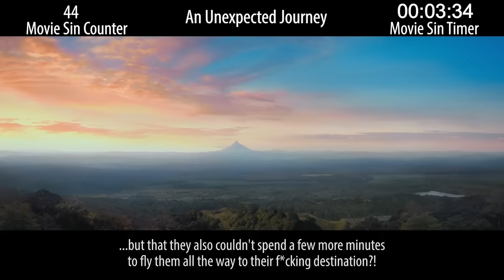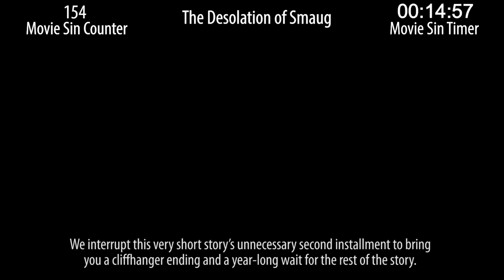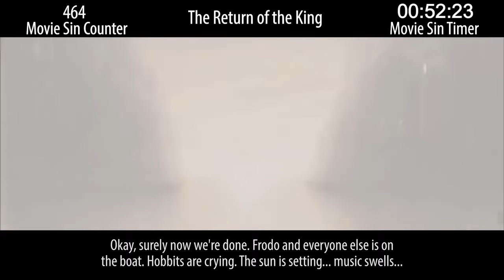Everything Wrong With THE ENTIRE Lord of the Rings and Hobbit Franchise